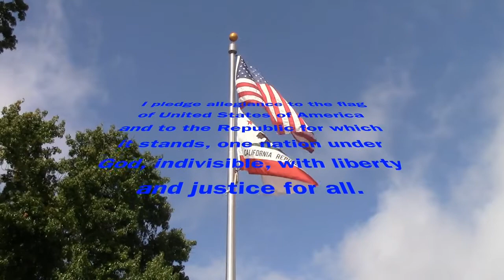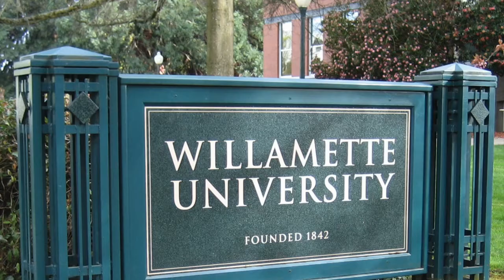November 22, 2019 MMN